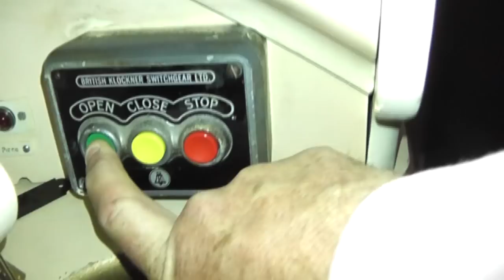A very unusual 'take' on the changeover waltz at the Tower Ballroom Blackpool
A Video shot by Phil Kelsall on his Journey backstage at the Tower Ballroom to play the famous Wurlitzer,